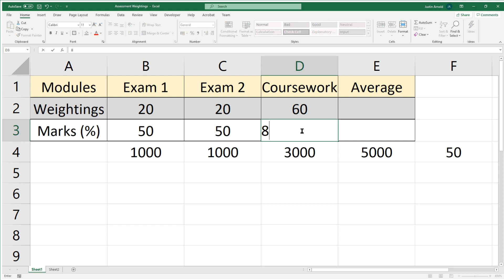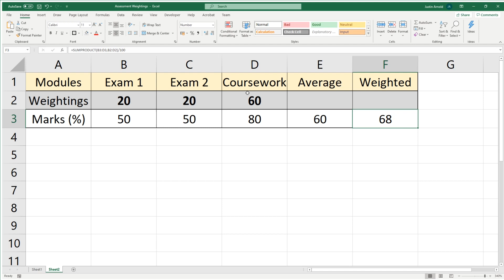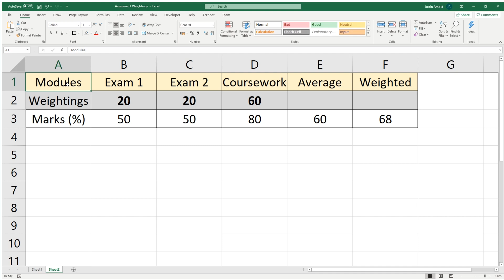How To Calculate Weighted Averages In Excel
In this video I explain clearly how to calculate weighted averages in Microsoft Excel, such as when calculating students' grades where exams and coursework may be weighted differently. I show clearly step by step how such weighted averages can be calculated, and also include a very simple formula to do the whole thing for you quickly and easily, ensuring your students' grades are completely accurate and reliable.